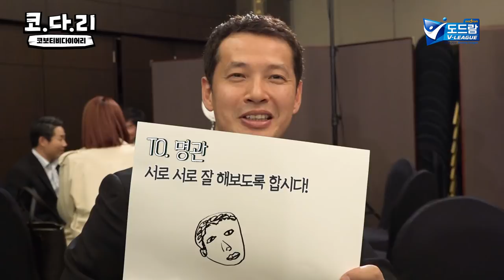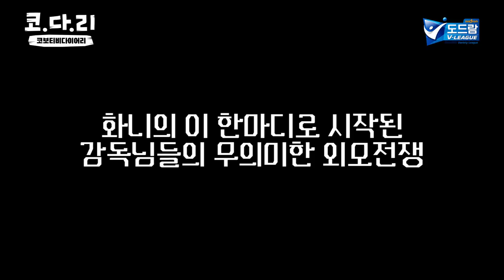[개막특집 코다리] 시닙이들이 그린 초상화를 본 감독님들의 반응???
시닙이들이 열정적으로 그린 초상화를 본 감독님들ㅋㅋㅋ
작년에 한 번 보셔서 그런지...작년만큼 반응이 극적이진 않으시네요?
여자부 감독님들 한 번 기대해볼까요?